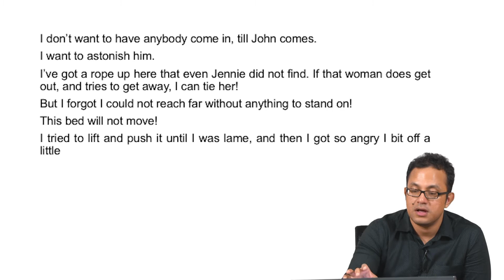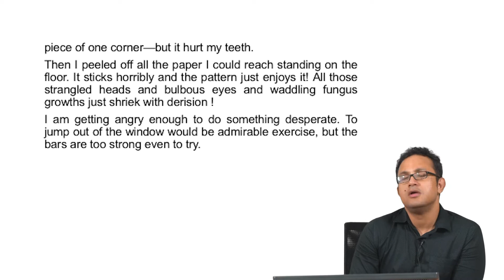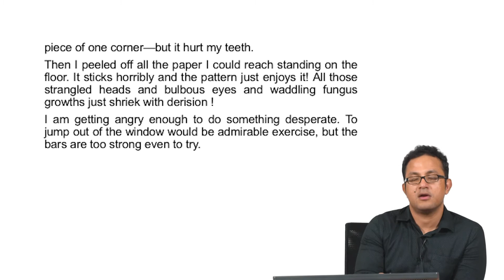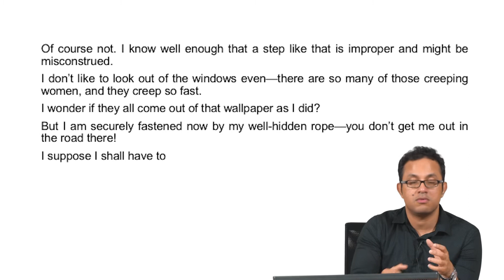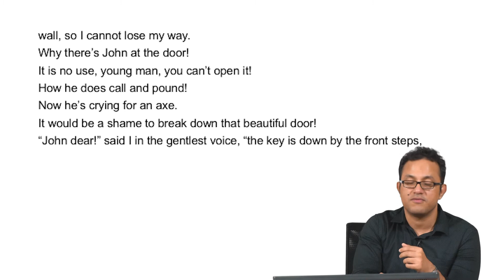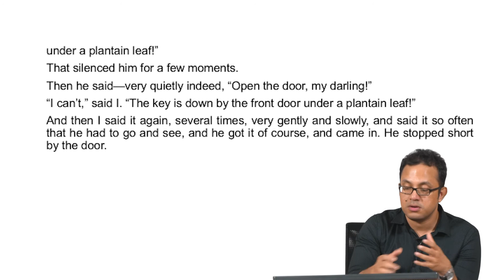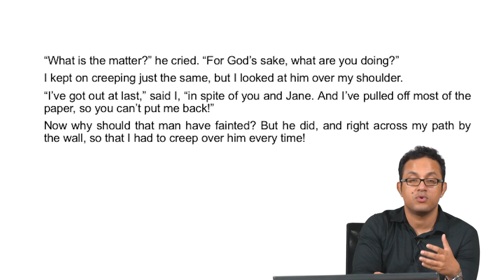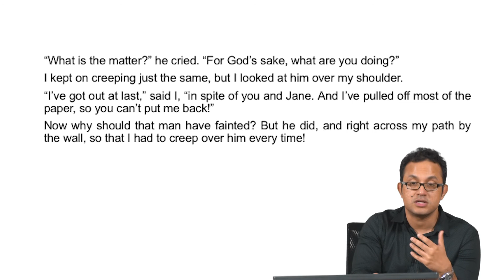#27 The Yellow Wallpaper | Part 4 | Feminist Writings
Welcome to 'Feminist Writings' course !

This lecture focuses on the climactic ending of "The Yellow Wallpaper." It analyzes the narrator's final act of rebellion and how it can be interpreted as both a breakdown and a form of empowerment.